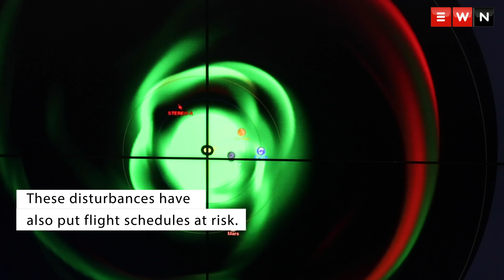Watch the space: How space weather impacts the 4th industrial revolution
The SANSA (South African National Space Agency) Space weather  centre in Hermanus is the only space weather facility in Africa.

SANSA staff monitor solar activities like sun flares and moving particles, which have a negative impact on communications and navigation systems on earth.

These sun charges have the potential to trip electrical power grids, interrupt GPS systems and disrupt entire communication systems.

Managing Director of SANSA  Dr Lee-Anne McKinnell says,
Better forecasting of atmospheric weather patterns will be key in mitigating vulnerabilities in the next revolution.